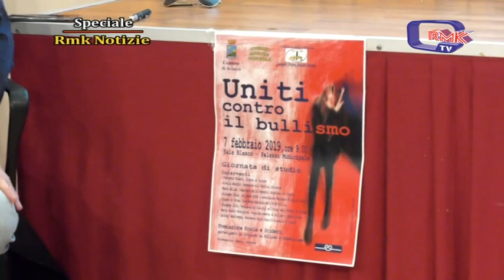Speciale Rmk Notizie 7 Febbraio 2019 Bullismo